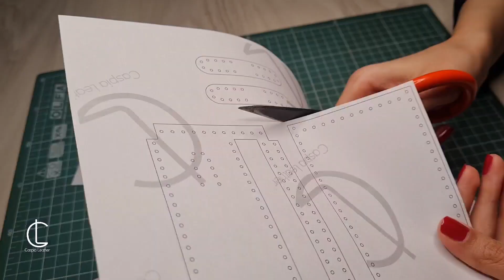Free Pattern⭕️Minimal Leather Bag😎tutorial✌️آموزش و الگوی رایگان کیف مینیمال چرمی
I hope it will be useful to you and making this Minimal Leather Woman Bag for yourself.
امیدوارم برای شما مفید بوده باشه و این  کیف مینیمال چرمی زنانه را برای خودتون درست کنید.
ممنون از تماشای این ویدیو، اگر دوست داشتید لطفا لایک کنید و کانال  را سابسکرایب کنید

You can also buy other patterns from our Etsy store